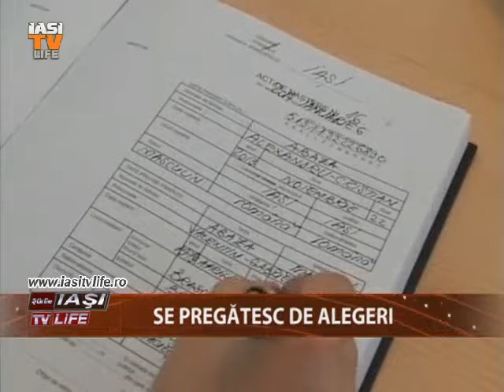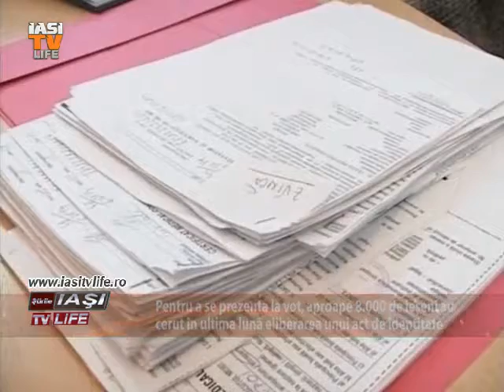Stiri se pregatesc de alegeri E